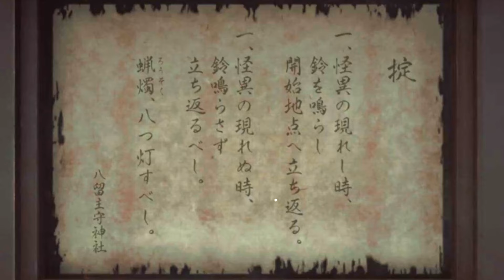初手バグで異変を見つけてないのに２連続正解扱いにされる五本木 葵【八つ巡】【切り抜き】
動画投稿してから再現方法見つけた🥺

0:00 初手バグ
4:04 やりなおし
7:01 クリア
8:52 エンディング